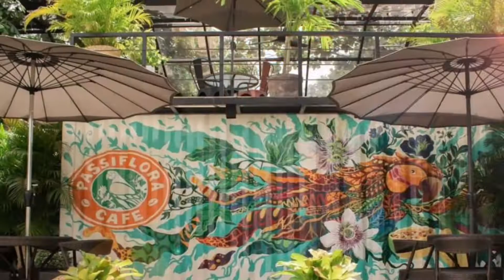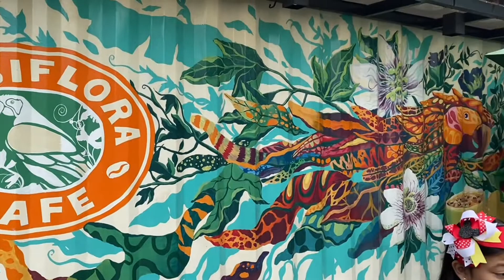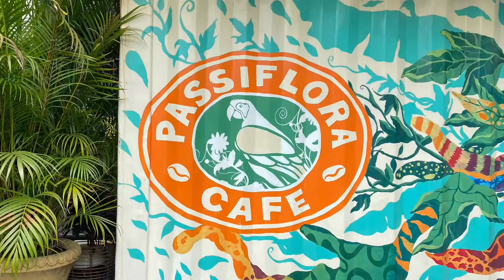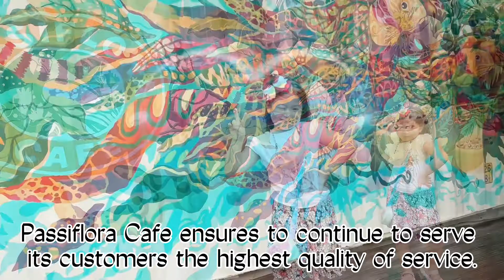PASSIFLORA CAFE | Joytotheuniverse PH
Passiflora Cafe is where great coffee and food meets. Offers a variety of coffee blend drinks, local favorite drinks, fresh fruit juices, frappes and shakes all day long. Also have a variety of food serve; may it be pasta's, sandwiches, lunch meals, snacks, and cakes. Passiflora Cafe is a place to relax and chill together with your family, friends and loved ones.